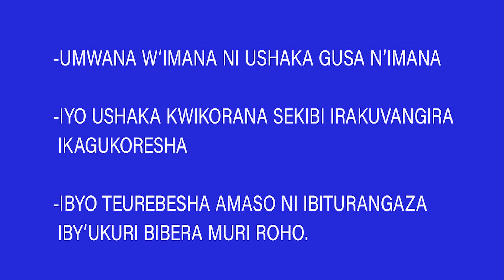ITANDUKANIRO RYA MUNTU N'UMWANA W'IMANA